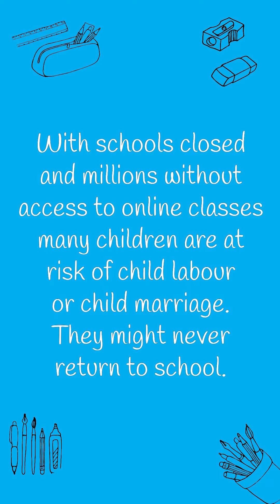Passing the Notebook Pt. 2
Going to school for an entire generation has been disrupted by COVID19.
Watch how children across India reimagine going back to school.
ForEveryChild, education